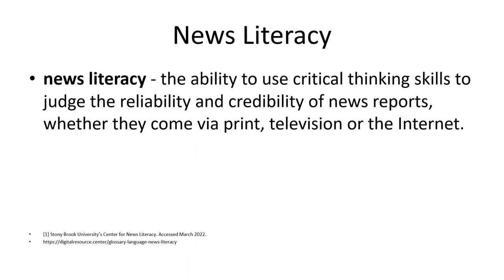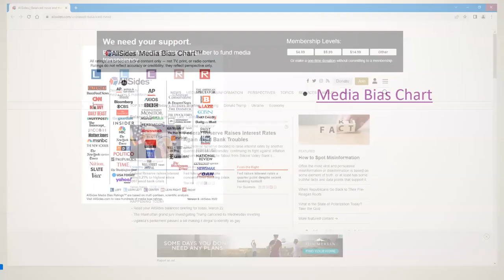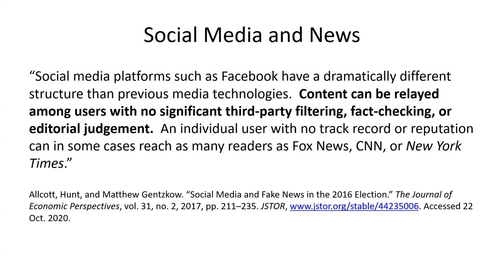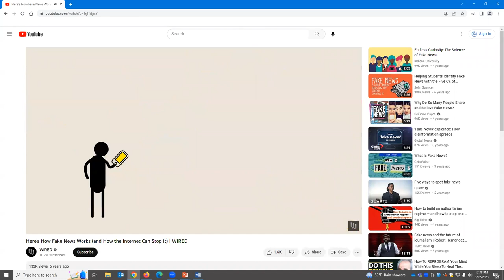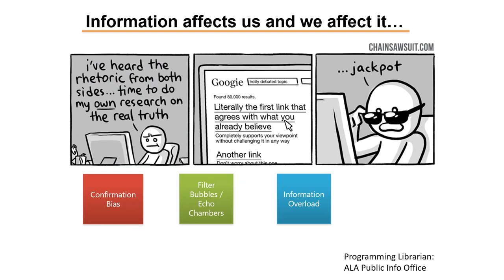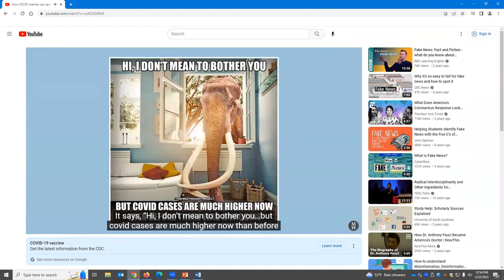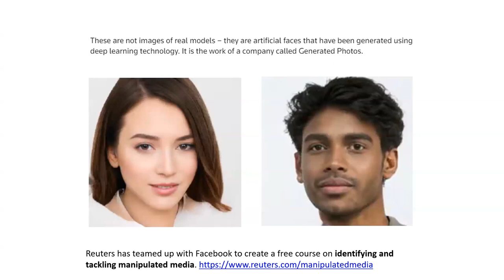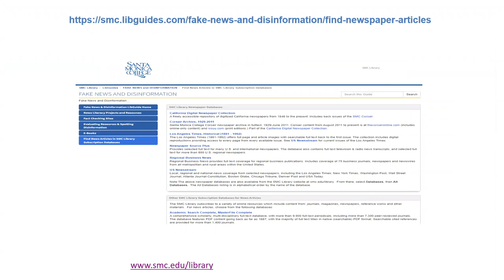News Literacy Spring 2023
This workshop covers ways of discovering and evaluating news sources in a variety of formats.